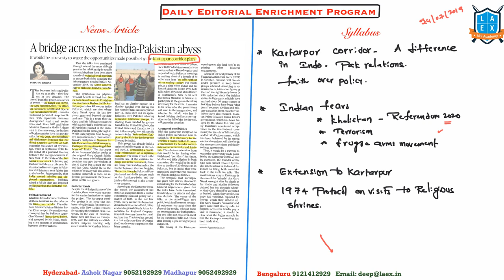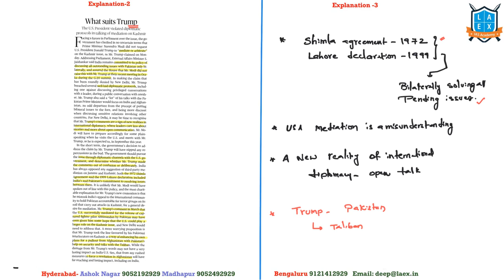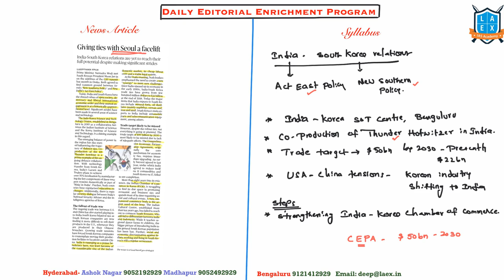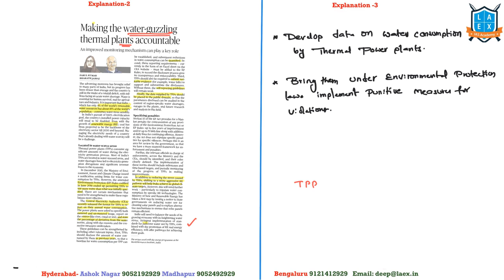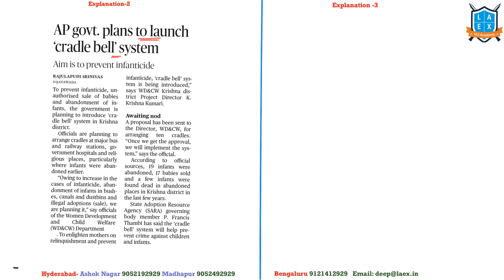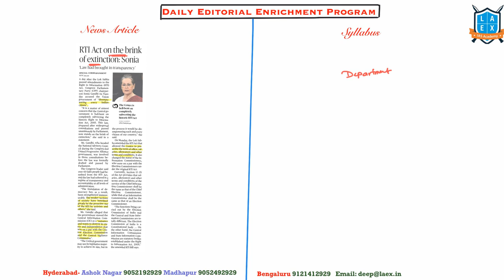24 July 2019 DEEP (Daily Editorial Enrichment Program)